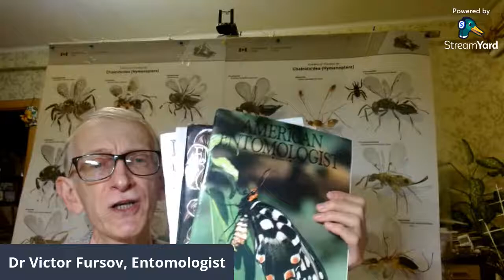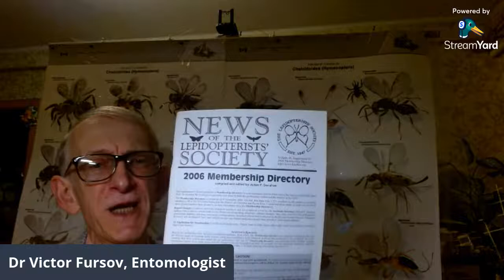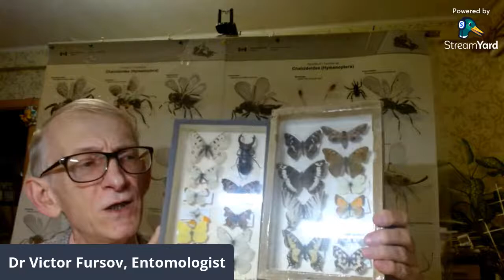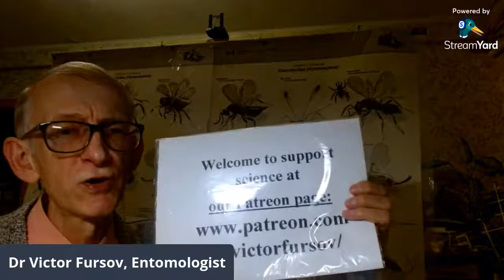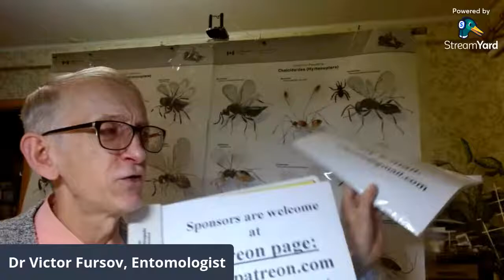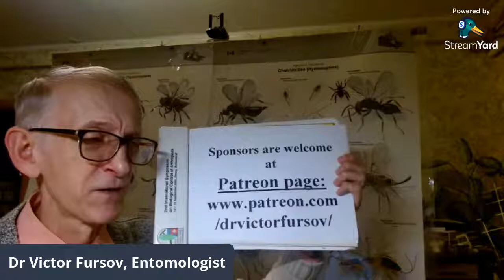Welcome to Scientific Collaboration in Entomology and Biocontrol: Taxonomy, ID, Fauna, Morphology.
= = On Sunday, October 10th, 22-05 p.m. on-line video-Stream/Chat: I invite you to participate in an international Collaboration (Cooperation research, Joint study, Mutual Projects) in Scientific Projects about Insects: Their Benefit, Their Harm, Who Is That? What is the ID of These Insects? How to Identify Insect Pests and Parasitoids (Micro-Hymenoptera, Chalciidoidea) Correctly? How to Get Rid of Some Insect Pests? How to Study Agricultural Pests and Biocontrol of Pests? How to Apply Biocontrol against Dangerous Insects and weeds?How to study parasitic Hymenoptera in international Collaborative Projects? Collaboration in projects on Taxonomy, Systematics, morphology, study of fauna, distribution, biochemistry, DNA study, biomimetics, etc. of insects, especially Micro-Hymenoptera (Chalcidoidea).
This is a planned Talk About Entomology - The Science of Insects. This is a Talk About Entomological Science in Ukraine and the World. QUESTIONS in COMMENTS ARE WELCOME!
Welcome to Talk About Scientists, About Scientists-Entomologists and Ways of Development of Research and Career of Scientists in Science. This is a Talk about People and Insects in Entomological Projects and Programmes: Entomo- Insect Video Conversation: Welcome to our talk and discussion about Collaboration in research Projects/Programmes to study Nature and Insects (discussion will be in English language, for sure).
What is Scientific collaboration in Entomology - Do you know ??? Want to participate or try? Join us!
If you want to ask questions about insects - ask in the comments.If you want to personally ask a question about insects - write to the e-mail.

If you want to participate in a video collaboration about insects/nature/people/science/English - in a joint video stream transmission on YouTube - you are welcome to write by e-mail or in the comments and we will agree!Entomo- Video Conversation about Insects: Chat Ukraine - World.Video chat or online conversation of entomologist Viktor Fursov (Ukraine) about insects.

Приглашаю на Коллаборации (Сотрудничество, Совместные проекты и программы) о Насекомых: Польза, Вред, Кто Это? Как Избавиться? Как Изучать? определить вид?
О Энтомологии - Науке о Насекомых. О Науке в Украине и Мире. О Научных Сотрудниках, О Ученых и Путях Развития Учёных в Науке. Люди и Насекомые: Энтомо- Видеобеседа о Насекомых: Добро Пожаловать на Видео-Коллаборации в научных проектах и в Ютубе. Что такое научная коллаборация (сотрудничество) - Знаете??? Хотите участвовать или попробовать? Присоединяйтесь!Что Нужно знать и уметь для участия в совместных Научных Проектах?

Энтомо- Видео-беседа о Насекомых: онлайн-беседа энтомолога Виктора Николаевича Фурсова (Киев, Украина) о Насекомых с показом оригинальных авторских видео живых насекомых.
Хотите задать вопросы - спрашивайте в комментариях.
Хотите персонально спросить вопрос - пишите на е-майл.
Хотите участвовать в видео-коллаборации - совместной видео-стрим-передаче на Ютубе - пишите на е-майл или в комментарии и договоримся!

Энтомо- Видеобеседа о Насекомых: Chat Ukraine - World.Видео-чат или онлайн-беседа энтомолога Виктора Фурсова (Украина) о насекомых .Stream discussion of entomologist Victor Fursov (Kiev, Ukraine) about insects and invertebrate animals, and about sponsors and collaboration on

Uploaded: 09.X.2021, Kiev, Kyiv, the capital of UKRAINE.
Загружено: 09.X.2021, Киев, столица Украины

3) Ваш добровольный орг. взнос в поддержку канала = от Вас лично и от имени Галилео Галилея, Карла Линнея, Антони ван Левенгука, Чарльза Дарвина, Жан Анри Фабра, Александра Гумбольта, Карла Фриша, и Михаила Ломоносова - по ЛИНКУ = поддержать канал? Сейчас это просто всего 1 доллар! И ты тоже станешь частичкой канала!